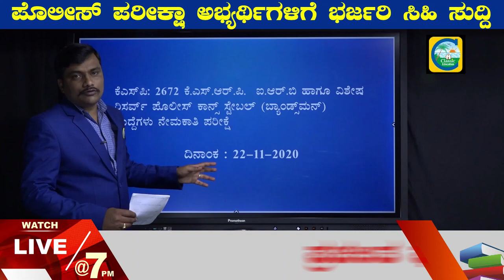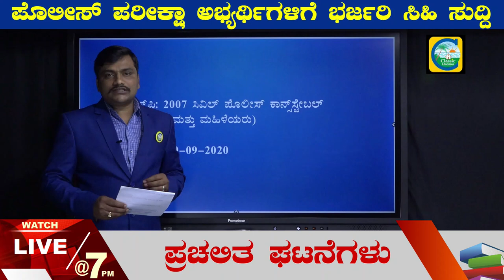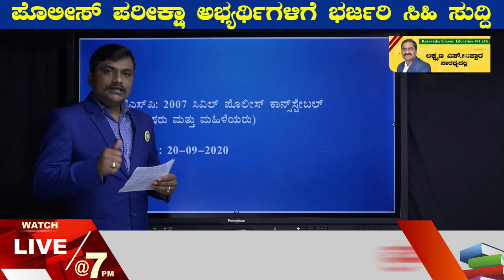ಪೊಲೀಸ್ ಪರೀಕ್ಷಾ ಅಭ್ಯರ್ಥಿಗಳಿಗೆ ಸಿಹಿ ಸುದ್ದಿ|| ಪರೀಕ್ಷಾ ವೇಳಾಪಟ್ಟಿ ಪ್ರಕಟ||Govt jobs||Classic Education